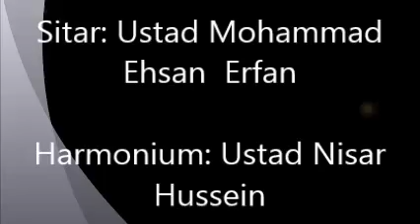Program Khanaqai Bedil Badakhshi/Dehlavi in peshawer